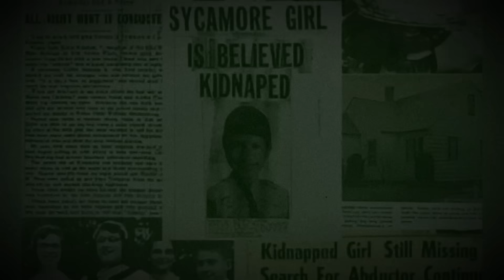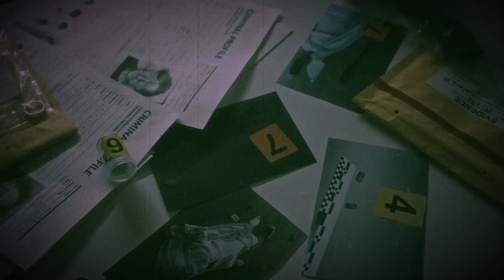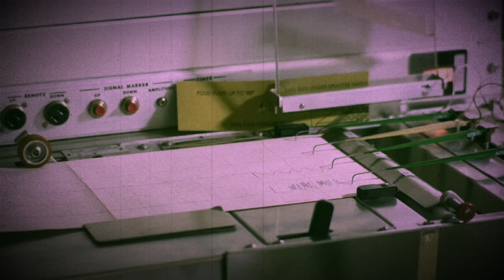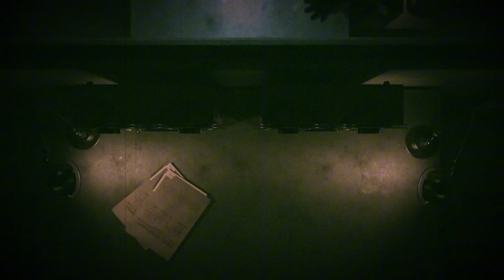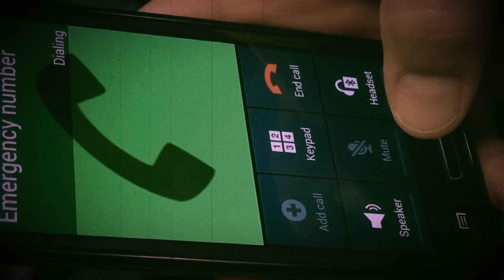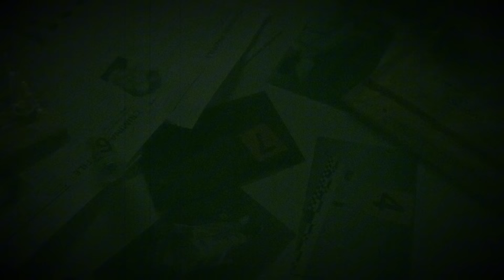Cold Cases Finally Solved With The Most Insane Twist You've Ever Heard | Documentary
Cold Cases Finally Solved With The Most Insane Twist You've Ever Heard | Mystery Detective | Documentary

Mystery Detective is a channel created for everything mystery, including solved, unsolved cold cases, and true crime stories. This channel creates videos, investigating cold criminal cases, supernatural happenings and everything that cannot be explained. Here we show you how mysterious and strange the world is. So, sit back and come on this journey with us